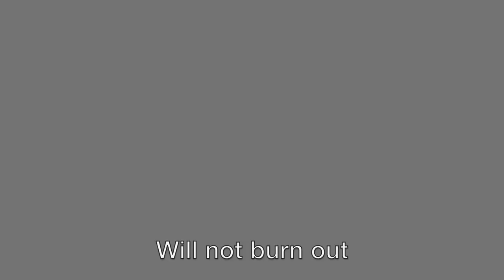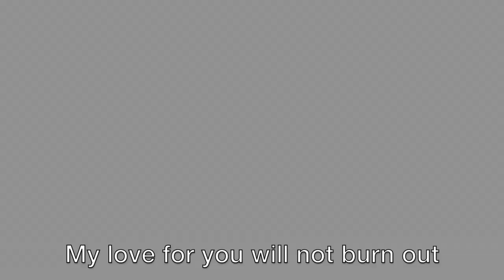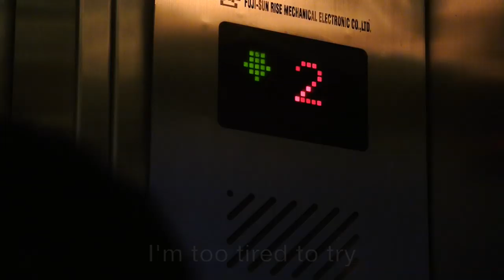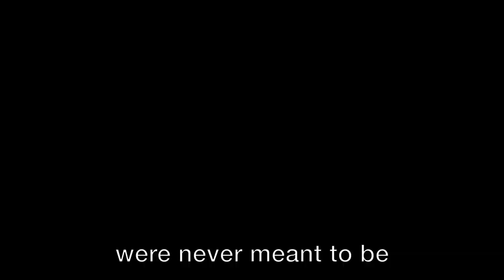Inertia - Scimax 2016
A finalist to MCHS Scimax 2016
Lyrics by Jessica Alviz
Directed by Giane Butalid & Jess alviz
Filmed and Edited by Jazel Antiporda
Sang by Raya Barreiro
Actors: Nicole Chua as sun
Marion Palisoc as earth
Rochelle Paras as moon
11-Alzona

Awards:
Scimax Music Video Finalist
Best Picture

Song used is Talk Me Down by Troye Sivan